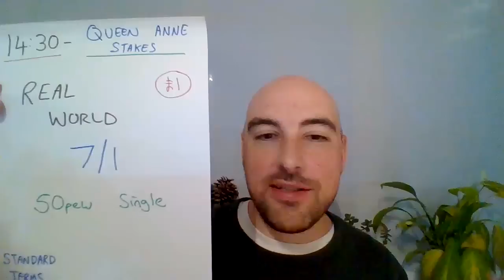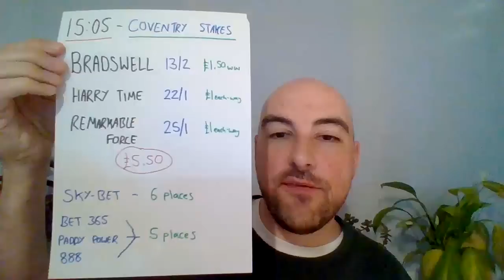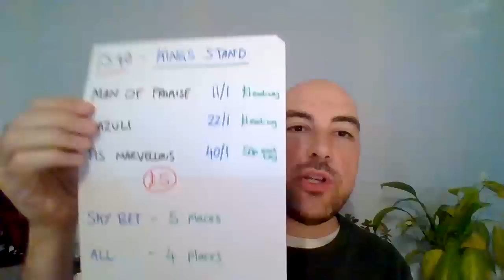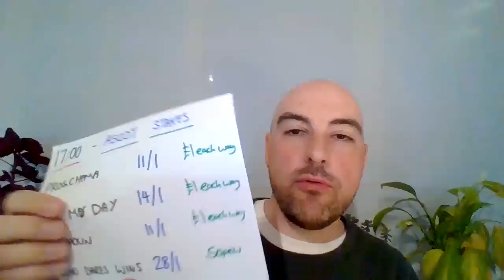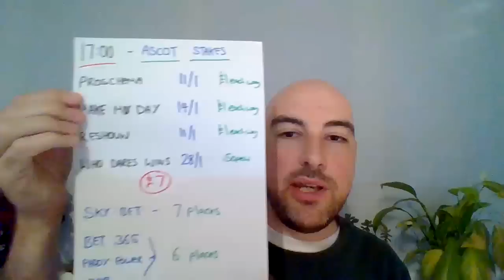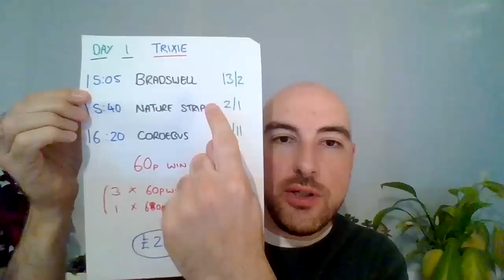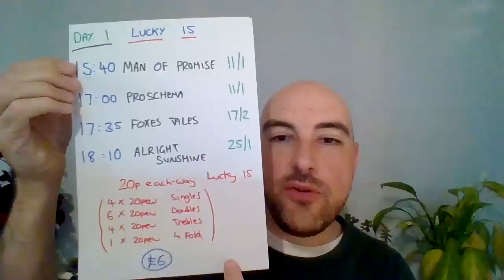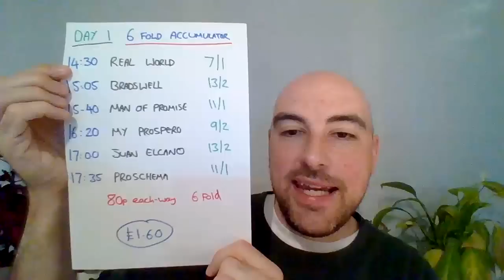Royal Ascot 2022 Day 1 - FREE horse racing tips - Staking plan for the whole day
I'll be advising a full £40 staking plan per day, £200 for the full 5 days of Royal Ascot.
It can be used online, in the shops or even on course at Royal Ascot. The best terms and most likely return on investment comes from placing the bets online.
These are real bets, with a real stake, in a real betting account. So remember, if you lose, I'm losing with you and I'm genuinely far more worried about your money than my own.
Whether you choose to follow all the advice or some of it, is entirely up to you. Likewise you can copy the stake, half it, double it or whatever suits you and your budget.
Always be prepared to lose all of what you invest, this isn't purely amount making money, it's about having fun as well.

Bet - £2999
Return - £3444.12

January:
Bet: £425
Return: £489.79

February:
Bet: £598
Return: £770.98

March:
Bet: £591
Return: £712.94

Bet: £200
Return: £323.30

April:
Bet: £544
Return: £607.12

May:
Bet: £602
Return: £576.68

June: (Up until 12th June)
Bet: £233
Return: £286.71